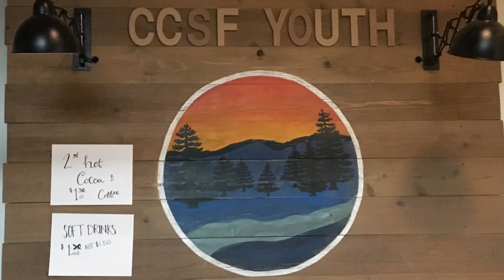Youth-Tube Reboot Greg Interviews #3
Christ Church Santa Fe Youth
Greg Schneeberger, Senior Pastor, featured in the 3rd part of his interview